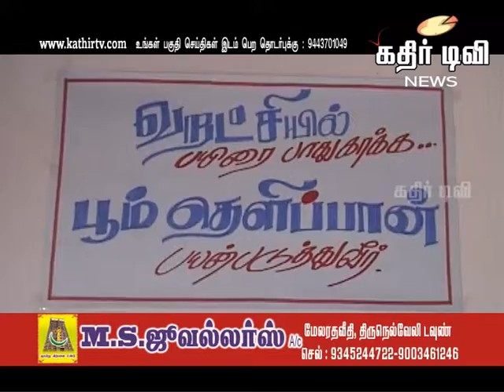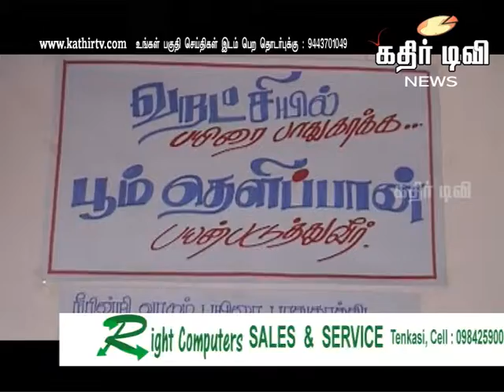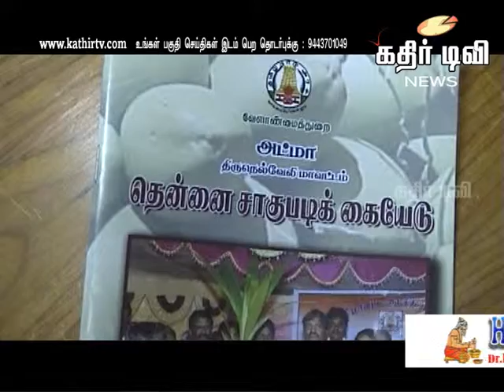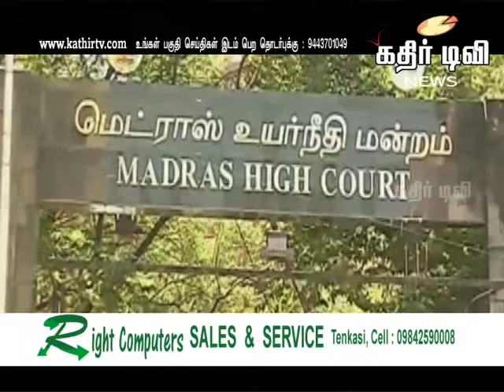கதிர் செய்திகள் 25-01-2014